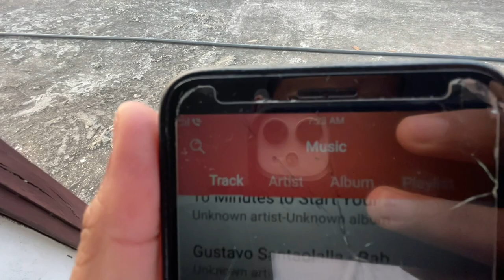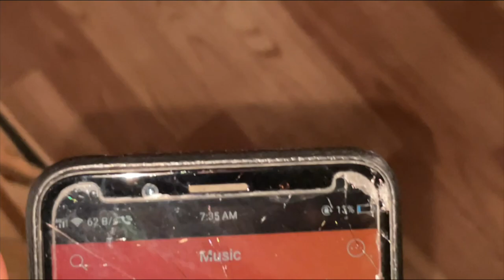JMC FUTSAL LEAGUE⚽️||MBBS